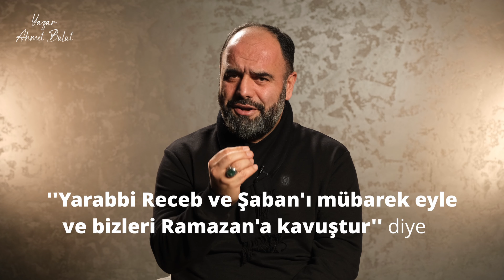ÜÇ AYLARI NASIL DEĞERLENDİRMELİ? I Ahmet Bulut ile Bir Soru Bir Cevap (8.BÖLÜM)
Sevgili dostlar kıymetli kardeşlerim...
Bu hafta Bir Soru Bir Cevap programımızın 8.Bölümü ile karşınızdayız.
Bu bölümde üç aylara hazırlık nasıl olmalı ve ramazana idmanlı bir şekide nasıl girilmeli sorularına cevaplar arıyoruz.
İyi seyirler.